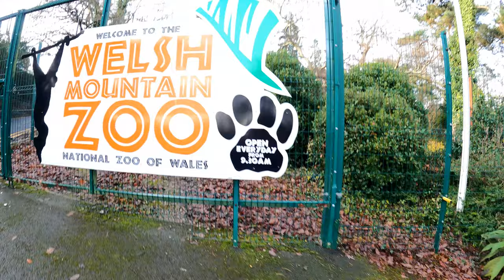Dog gone walking around North Wales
More dog walks around Colwyn Bay in North Wales.
Time to fly through the undergrowth and over the sand for English Pointer, German Shorthaired Pointer and Hungarian Vizsla